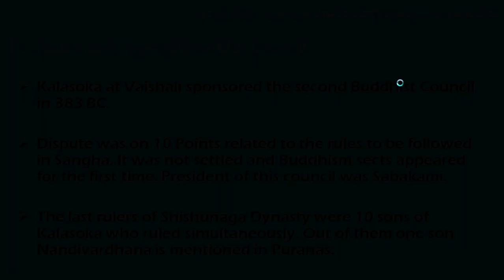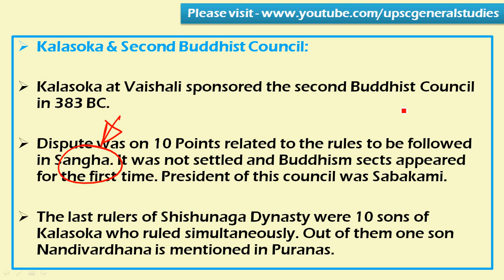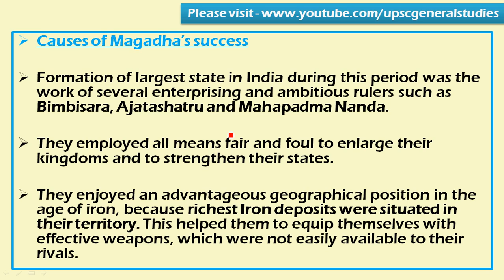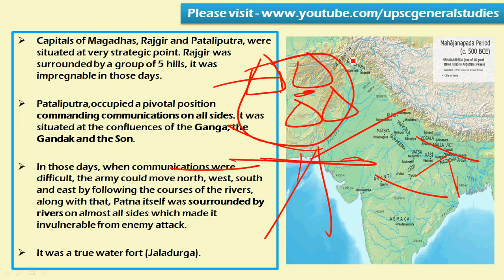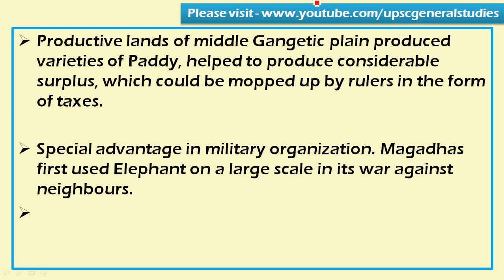Ancient History IAS: Shishunaga, Nandas, Causes for the rise of Magadhan Empire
Here to the links to all the videos for UPSC IAS Preparation,

Contemporary issues